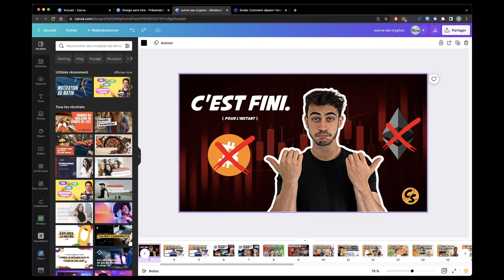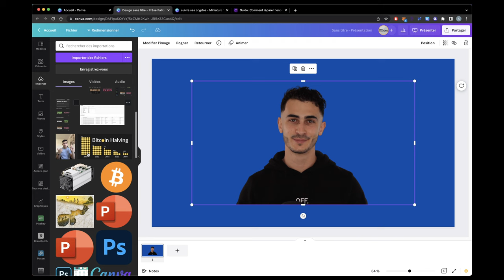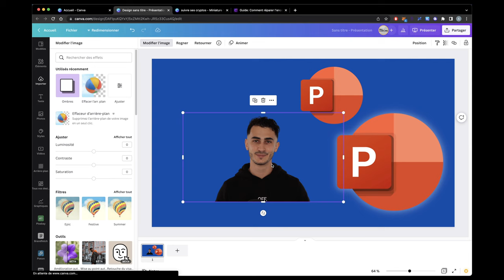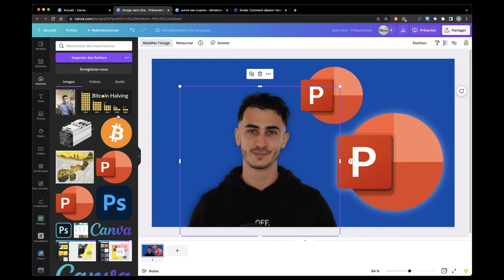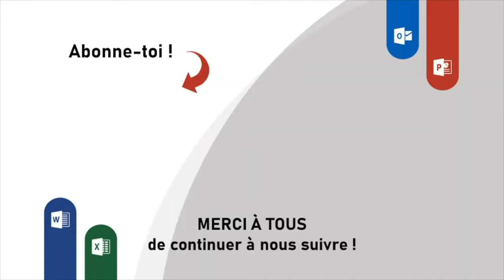Tuto Canva #5 | Ajouter des OMBRES et CONTOURS à toutes vos IMAGES comme un PRO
▬▬▬▬▬▬▬▬▬▬▬▬▬▬▬▬ SOMMAIRE ▬▬▬▬▬▬▬▬▬▬▬▬▬▬▬▬

00:00 Introduction
02:05 Découverte des ombres et contours

▬▬▬▬▬▬▬▬▬▬▬▬▬▬▬ LIENS UTILES ▬▬▬▬▬▬▬▬▬▬▬▬▬▬▬

Et si le contenu vous a plu, vous pouvez nous laisser un petit pouce bleu 👍, un commentaire 📝 et partager la vidéo à votre entourage ! 🙂

▬▬▬▬▬▬▬▬▬▬▬▬▬▬▬ NOUS SUIVRE ▬▬▬▬▬▬▬▬▬▬▬▬▬▬▬

▬▬▬▬▬▬▬▬▬▬ INFOS SUPPLEMENTAIRES ▬▬▬▬▬▬▬▬▬▬